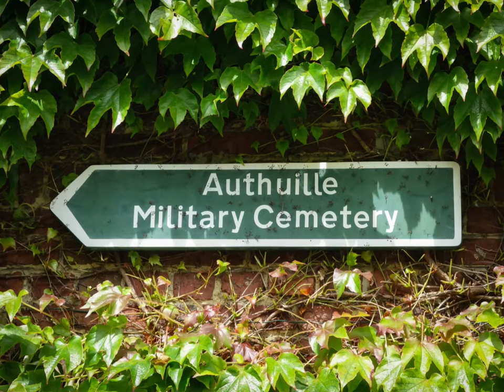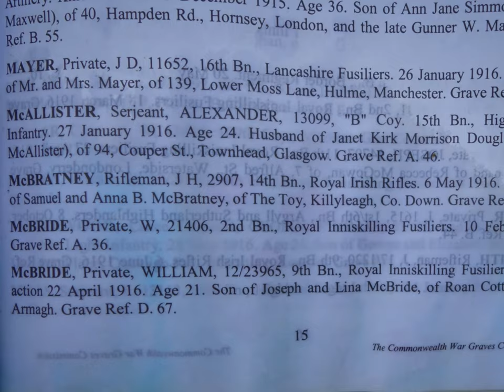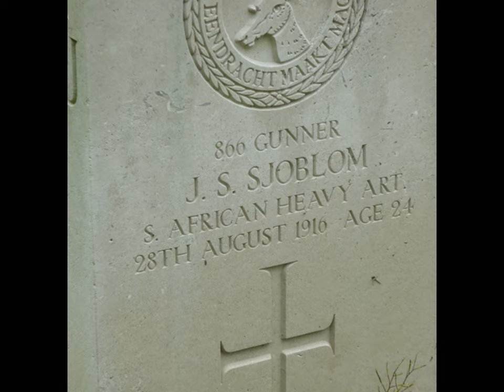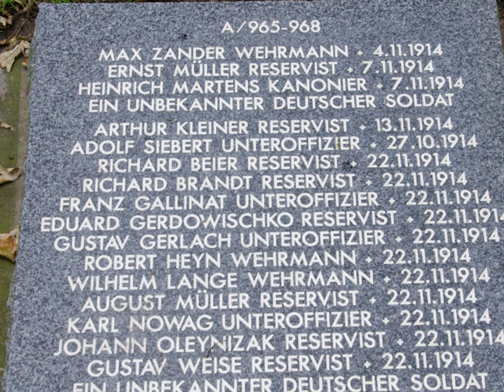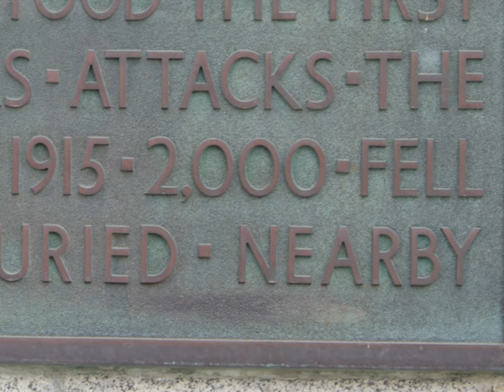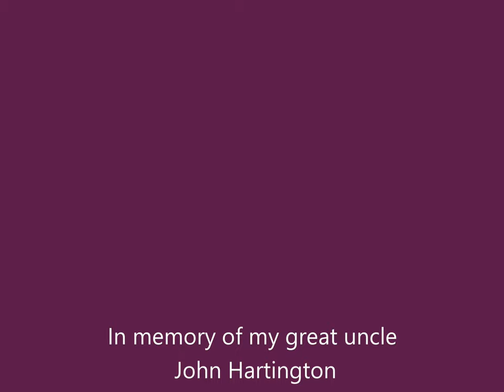No Man's Land (The Green Fields of France)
A song for Remembrance Day

I first heard this song over 30 years ago. The first version I heard & learnt to play was by the Furey Brothers and Davey Arthur, a well-known Irish folk group which was a huge success in Ireland & beyond (28 weeks in the Irish charts). In time I discovered that the song was written by a Scottish singer/songwriter called Eric Bogle. My version here is an amalgamation – the Furey’s version of the tune but mainly Eric Bogle’s original words.

My great uncle died in WW1 in 1917 and in 2014 we made a trip to Ypres. We had a guided tour with an English lady who is the wife of the local man who organises the daily bugle ceremony at the Menin Gate. The images on the video are ones that I took during our stay (also 2 images from a trip to the D-Day beaches) so this is all a very personal offering . The images of Private William McBride’s grave were taken in the cemetery at Authuille, which is generally accepted to be the soldier in the song (but not necessarily by Eric Bogle!).

There is a lot of information about Eric Bogle and the song on the web. In particular there is a two-part documentary where Eric Bogle visits the graveyard.

Another equally powerful anti-war song by Eric Bogle is The Band Played Waltzing Matilda about the Gallipoli campaign (he moved to Australia in 1969).

John Fallows November 2020